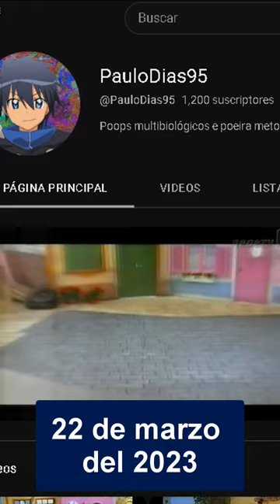LOST MEDIA: Encuentran episodios de Miguelito, El Chavo Brasileño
Lo que parecía imposible el pasado 22 de marzo se convirtió en realidad, fueron recuperados 5 de los 22 episodios de la serie brasileña Miguelito, una obvia réplica de la serie mexicana El Chavo del 8. En el presente vídeo hablaremos de todo lo relacionado al tema.